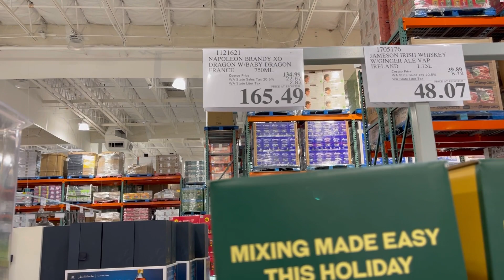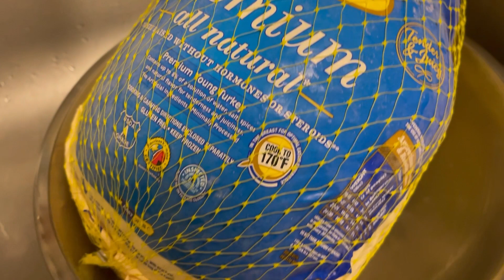How to clean thanksgiving Turkey?/amazon delivery/Costco visit @Zubdha Khan’s life in USA 🇺🇸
how to clean your thanksgiving Turkey
prepaing thanksgiving Turkey
costco visit

@Zubdha khan’s life in USA🇺🇸

Welcome to Zubdha Khan's Channel.In this Channel I share my life and my simple recipes in my style which is very simple to make with ingredients available at home and can be easily understood so that anyone and everyone can make it.

In this video information provided only for general purpose and should not be considered as professional advice. All opinions expressed here are my own based and my own personal experience and all the content published on this channel is my own creative work